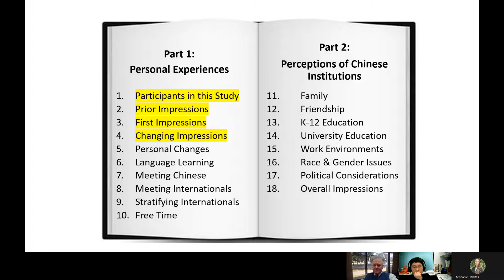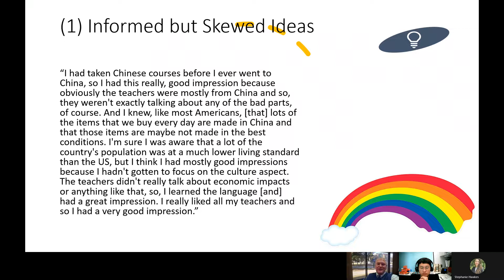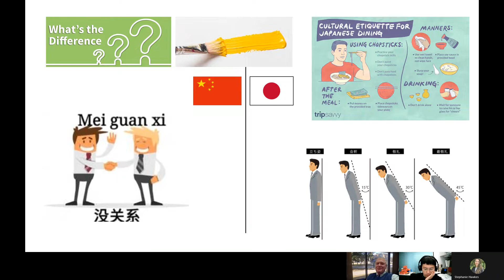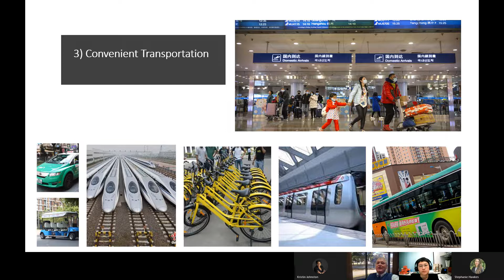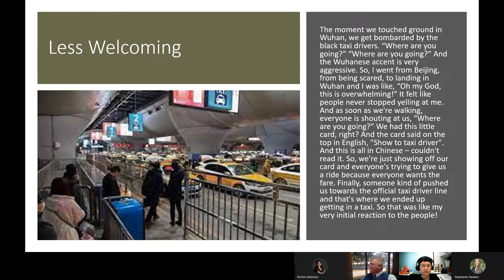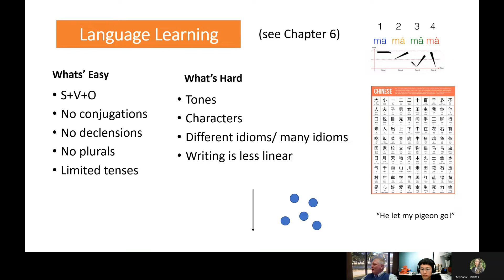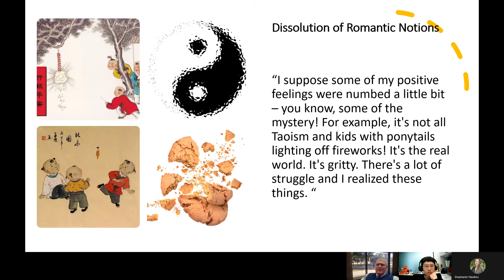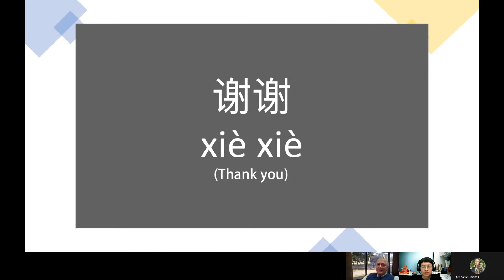Millennial Expats in China: Prior, First, and Changing Impressions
John Brender provides an overview of chapters 2-4 of his book "Millennial Expats in China", first examining the prior and first impressions of China shared by North American expats in the P.R.C. He finishes by sharing their more seasoned, but ever changing opinions of their host country, carefully noting that as the perceptions of individuals changed, so did China!